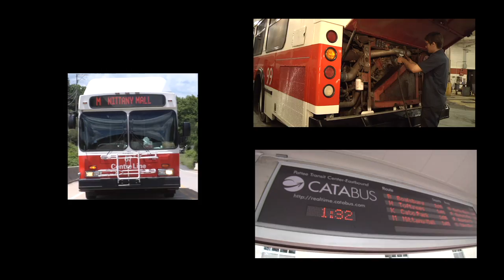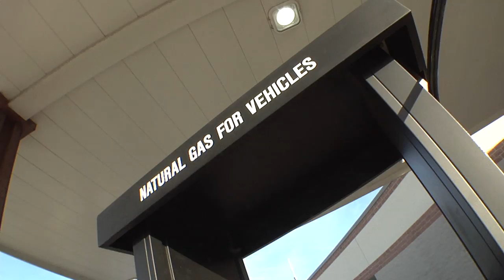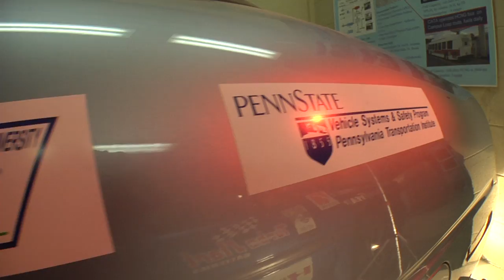CATABUS CNG Program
One of CATA's claims to fame is its nationally-recognized Clean Natural Gas Program. In 1993 CATA took steps to go "green" and by 2005 became the first transportation agency on the East Coast to have replaced its entire fleet with one that operates solely on clean compressed natural gas. This short video will show you more about the program and where CATA's heading in the future.